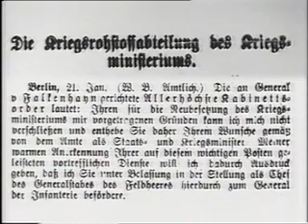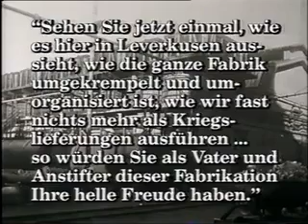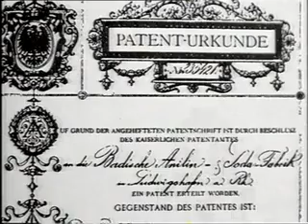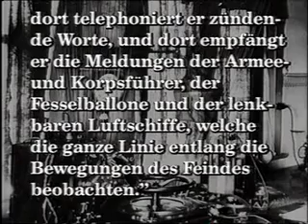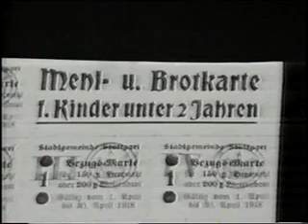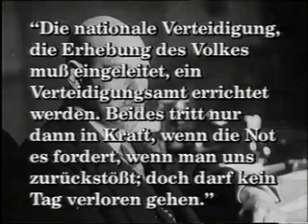Der erste Weltkrieg - Telekolleg Teil 3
Die ÖSTERREICHISCHE REVOLUTIONSSCHULE empfiehlt:
"Telekolleg - Der erste Weltkrieg"
Südwestfunk (SWF)
Bundesrepublik Deutschland, 1990